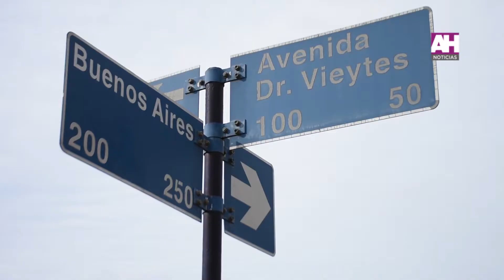LUIS FERRARO PARRILLA EL GATO VERDE - ATENCIÓN AL PÚBLICO CON PROTOCOLOS